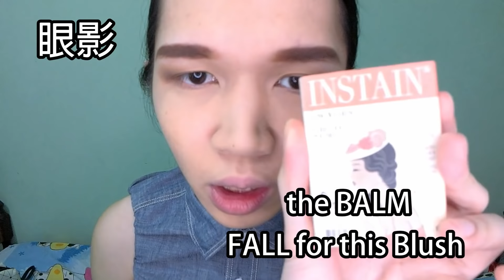【農曆新年妝容 - 現代梅花妝】從屌絲變女神...經病｜Chinese New Year Make Up - Plum Flower Make Up｜Anima超逆天化妝教學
我是男生, 但是女聲,
喜歡感恩, 不喜慢走~
如果你在我的歌聲找到溫暖，力量，
那是對我最大的讚美！
謝謝：）
I'm a boy with girl's voices,
thanks for like, haters bye~
if you found strength and courage within my voice,
that is the biggest compliment to me! Thank you :)
Anima這次又來超逆天的化妝教學啦!!
Anima真的不是化妝的專業人士，請大家鞭打小力一點~~
Anima化妝純屬娛樂跟一些靈感實驗!

農曆新年喜氣洋溢~ 讓人有一種滿街梅花盛開的幻想
鞭炮聲響紅霧瀰漫，當中穿越出了一個古代美女! (太會幻想了吧)
所以這次Anima就使用了［梅花］跟［古代美女］這個化妝題材
結合兩者的元素發想出一個［現代的梅花妝容］

你們也知道Anima化妝常常手忙腳亂，廢話一堆
沒錯！這次也不例外.

解釋區：
剪輯軟體：Adobe Premier Pro CS6
上字幕：Corel Video Studio Pro X6
BGM使用：飛翔鉄塔written by かずち